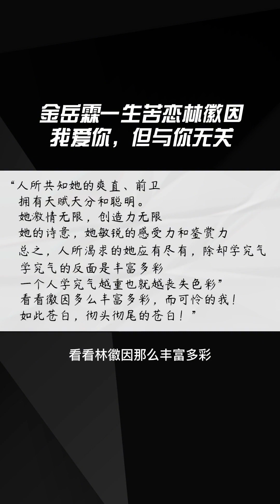金岳霖终身未娶，一辈子守护着心爱的林徽因，以一种没有破坏性的方式参与着她的人生，深情又克制地注视着她，独自完成了一场旷日持久又全民皆知的暗恋。对于金老先生来说，林徽因就是他的一树繁花#故事